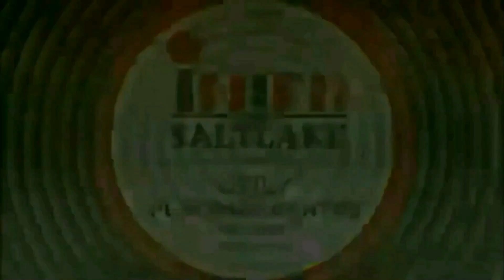||Batik Exhibition- Behind the scene||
Glimpses of our aspiring fashion designers preparing for a beautiful ‘Batik Exhibition’ at the campus.